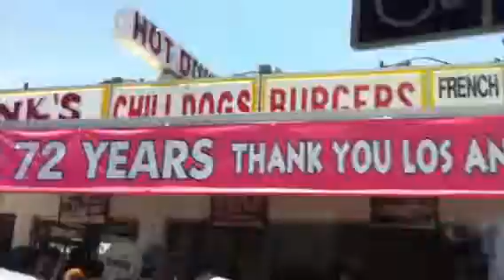Long line at Pinks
Pinks Hot Dogs on LaBrea have long Lines Day and night